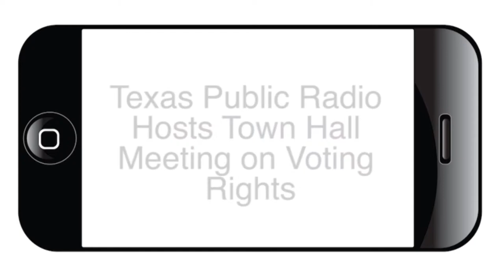TPR Town Hall Voting Rights 2012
Texas Public Radio will host a town hall meeting on the Voting Rights Act and its relevancy now and in the future.